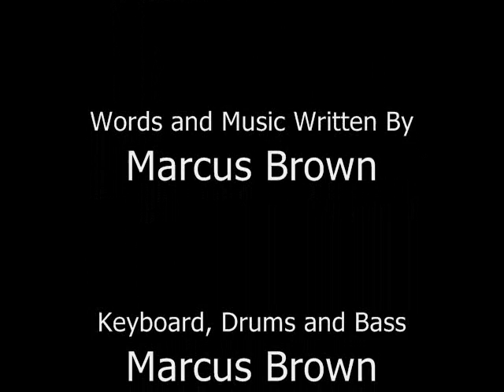"Other Guys" - Marcus Brown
Marcus and I recorded this the other night! A true "J-Block" exclusive!